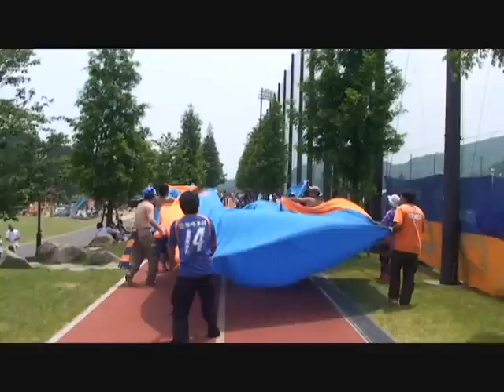ULTRA入場行進 kyuリーグ08'第６節 0519鹿児島 V・ファーレン長崎vsヴォルカ鹿児島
ファーレン08`第６節
ULTRA入場行進